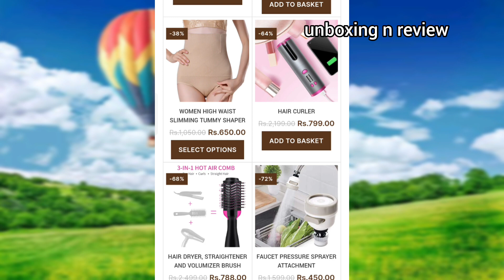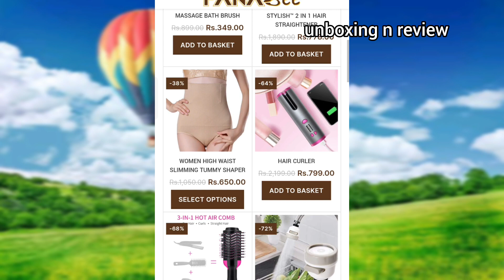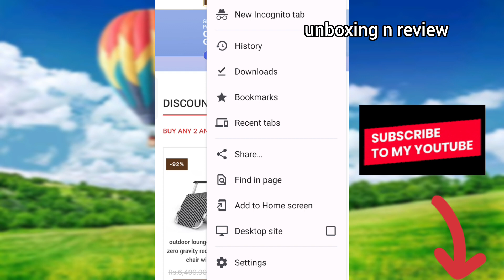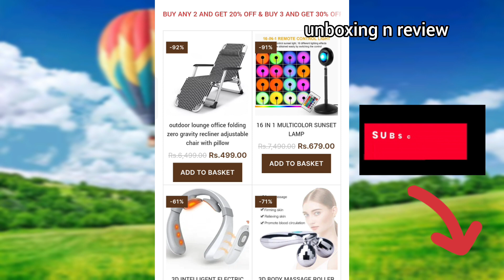how to return or refund from panabee.in or panabee.store website ? || complete details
complete information video of panabee.in / panabee.store  website !

please watch the video till the end  without skipping ! for real reason if this website real or fake !!

for more questions about this website please leave your queries in the comments box !!

will reply each and every questions !